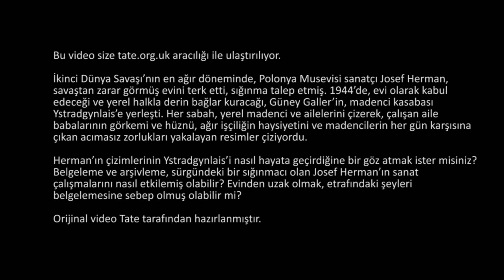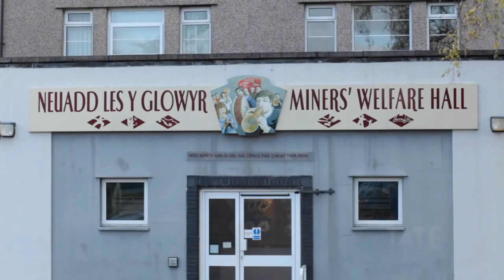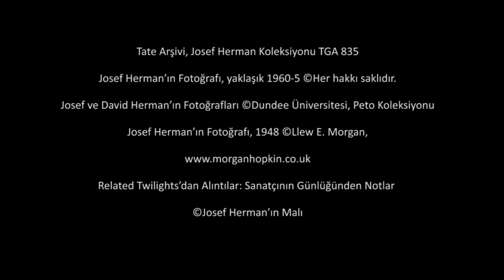Josef Herman'ın Galler'deki Çizimleri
Josef Herman, Sketches of Wales | Animating the Archives